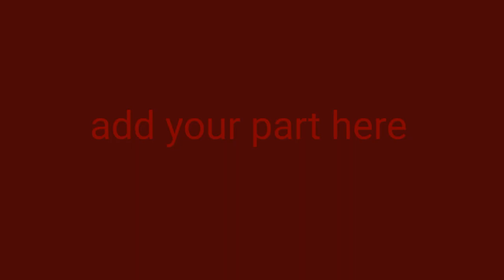Blood//Water Meme 🥰 Fake Collab 🥰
Ik ik my part is terrible-
(Its lazy-)
True fact

How to enter :

1. When uploading use the tag
Or I wont see it

2.only do it if you want.

3.Have fun

4.add your part where it says in the video

5.Please don't ask me for a real collab .

Ty!

I will paste more here :